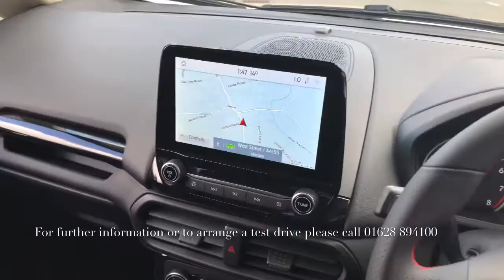Ecosport ST Line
RO20OJR